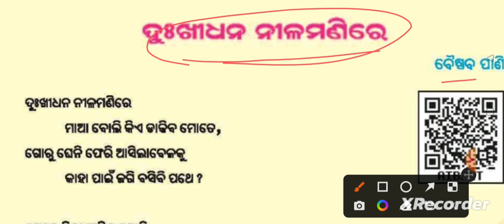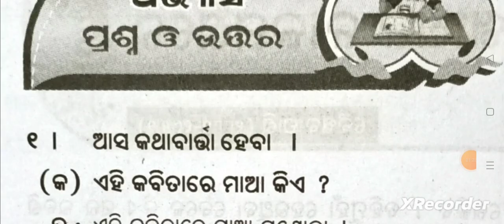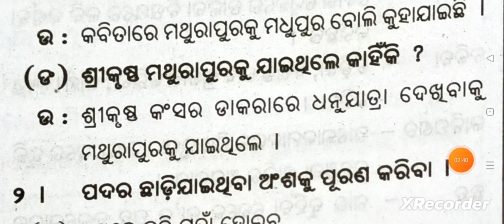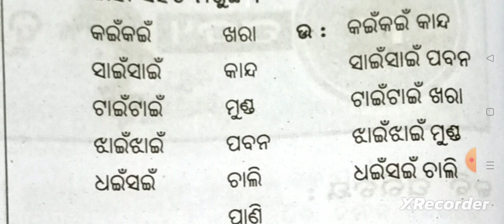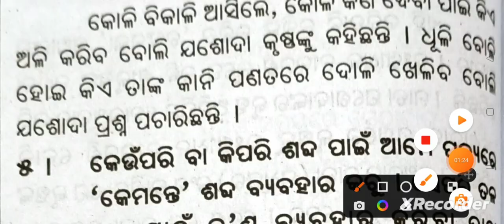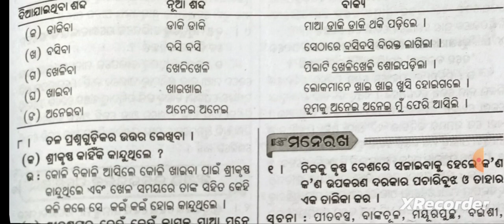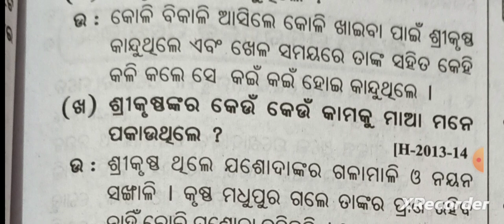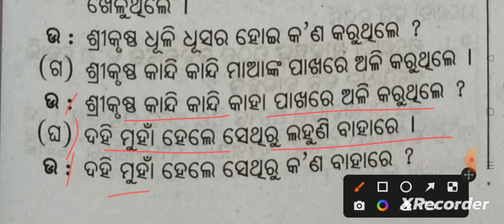Odia medium class -5 chapter -8 question and answer